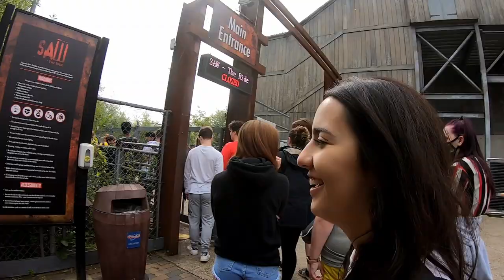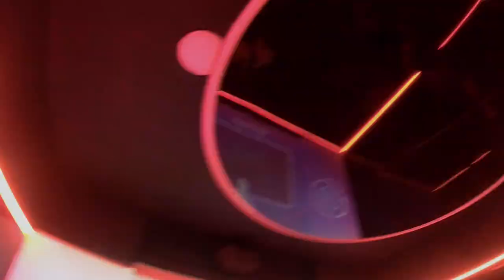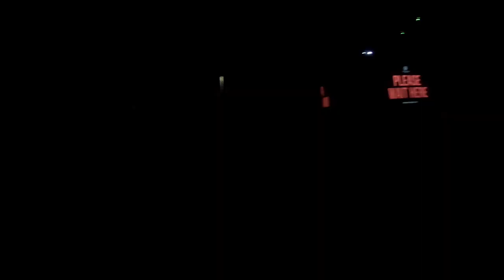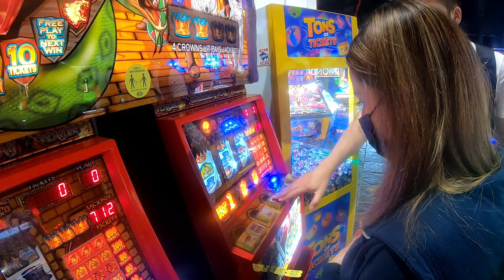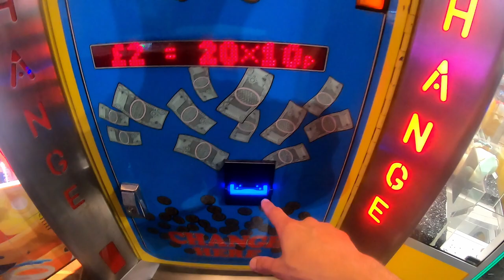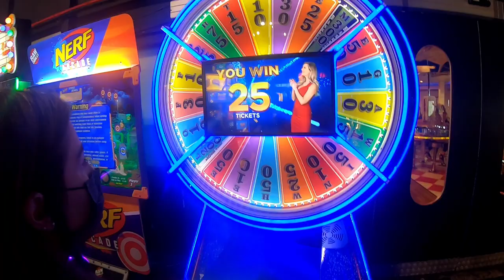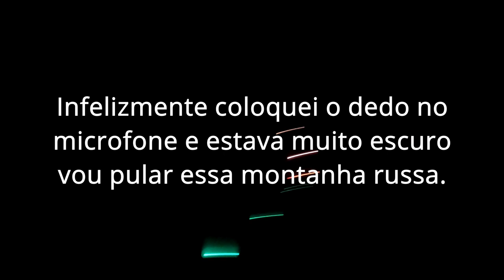Fomos no parque e olha no que deu - Thorpe Park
Fala galera, hoje vou mostrar o nosso role para o Thorpe Park, olhem ate o final para saber o que aconteceu hahahahha, espero que gostem.